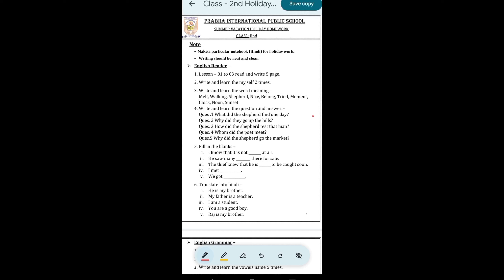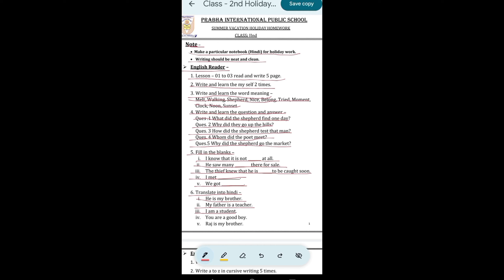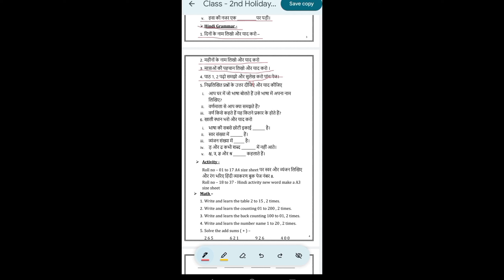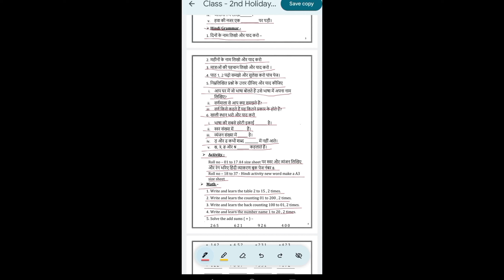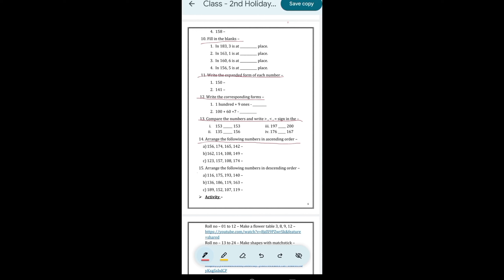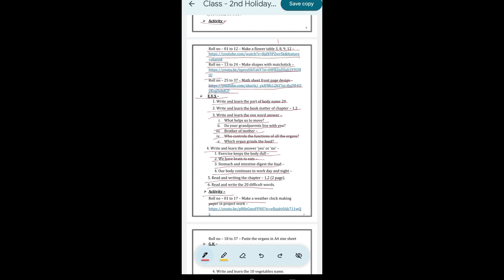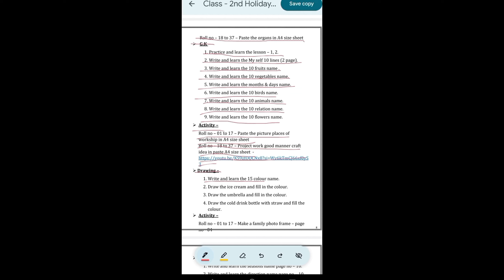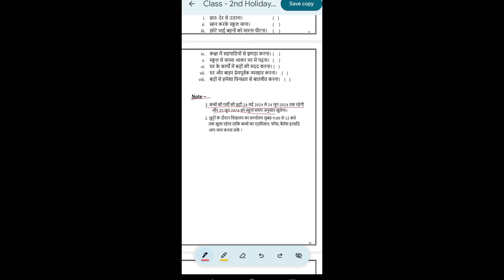Class 2nd Summer Vacation Holiday Homework